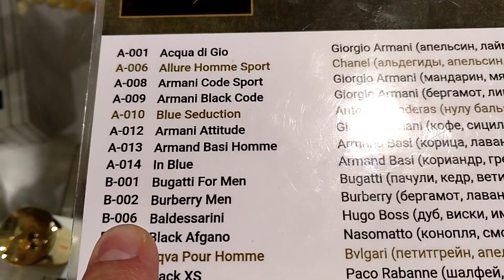Как не ошибиться с выбором парфюма?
Приглашаем вас послушать разнообразные запахи в Югра Молл на 2й этаж! Островок S parfum/